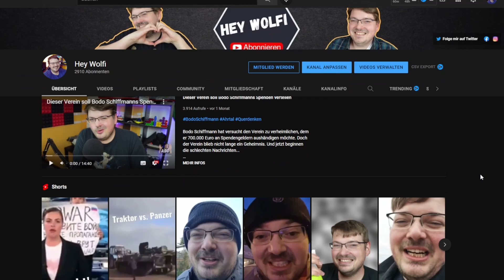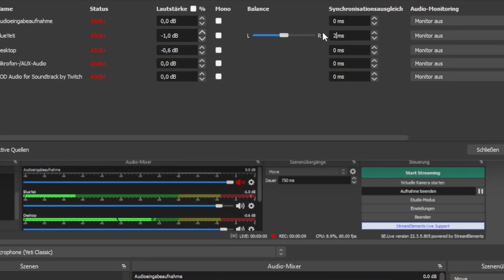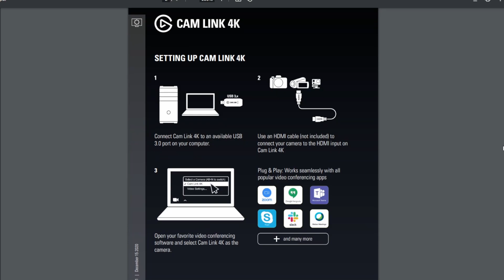Lag und Asynchronität beim Camlink 4K beheben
Der Camlink 4K von Elgato erlaubt es dir deine Profi-Kamera direkt mit dem Computer zu verbinden! Doch wie geht das? Und wie behebe ich Ruckler und fehlende Lippensynchronisation? Ein Guide für die Homeoffice-Krieger und Streamer :)